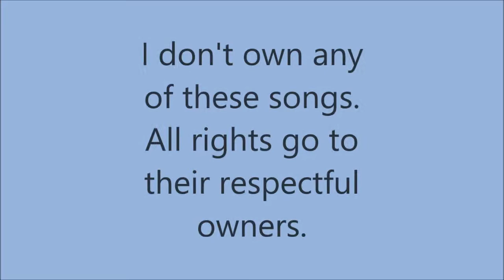CaptainCailan Overwatch G.M.V. #2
Music: "Enough" by Avery Watts, "Born This Way" and "Untraveled Road" by Thousand Foot Krunch

Outro:
Alex Skrindo & Jordan Kelvin James - Freefall